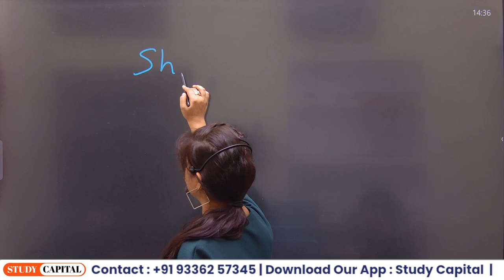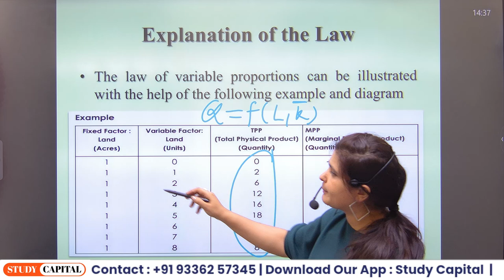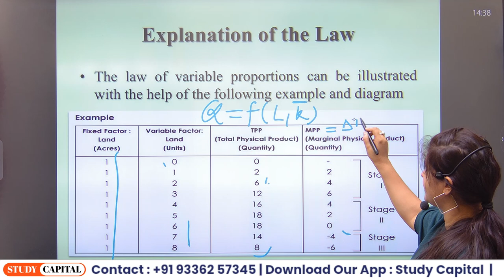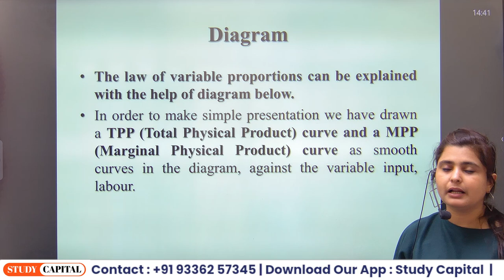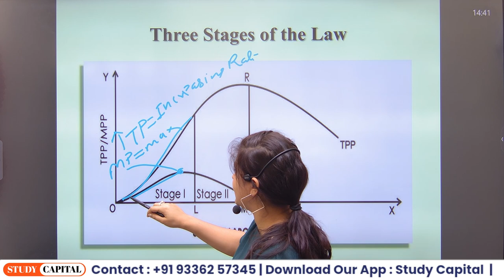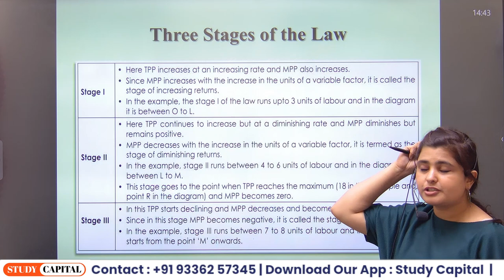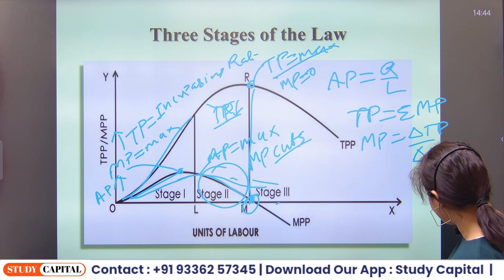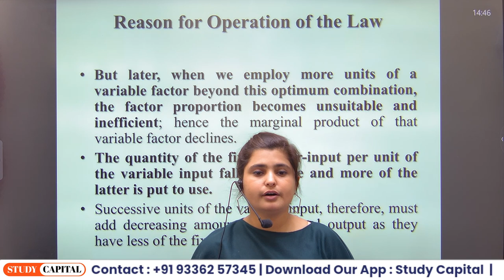CUET PG 2025 MA/MSc Economics Important Topic Lecture-3 Explanation of the Law CUET MA/MSc Economics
Cuet MA Economics
Cuet MA Economics 2025 entrance preparation
Cuet pg 2025
Cuet MA Economics latest update
Ma economics entrance preparation batch 2025
DSE cutoff ma economics
JNU cutoff ma economics
Cuet MA Economics couse
Cuet MA Economics syllabus
Ma economics best booklist
Ma economics syllabus 2025
Cuet MA Economics latest update 2025
Cuet MA Economics best strategy for preparation
Ma economics previous year paper
Cuet MA Economics previous year paper analysis

cuetpg2025 cuetpgapplication2025 cuetpglatestupdate cuetpg2025 cuetpgexamdate2025 cuetpgprepration2025 cuetug2025 cuetpgcounselling cuetpgexamdate2025 इस चैनल पर आपको CUET के सभी UG और PG Courses की तैयारी कराई जाती है। हमारी क्लास निम्न PG कोर्स के लिए कराई जाती है CUET MA/MSc 2025 ( ENGLISH, HINDI, PSYCHOLOGY, POLITICAL SCIENCE, ECONOMICS, GEOGRAPHY, HISTORY, AIHC, SOCIOLOGY, PHILOSOPHY, SANSKRIT .) ( Physics, Maths, Agriculture & Chemistry) CUET LLB 2025 CUET B.ED. LANGUAGE 2025, CUET B.ED. HUMANITY 2025, CUET B.ED. PGQP01, CUET MBA/Mass Communication,M.Lib. हमारी क्लास निम्न UG कोर्स के लिए कराई जाती है CUET BA 2025 CUET BSC AG 2025 CUET BSC MATHS 2025 CUET BSC BIOLOGY 2025 CUET BA LLB 2025 CUET BCom 2025 Course Features Daily class FREE Test series Full syllabus test Question Practice set Doubt session Study material/notes pdf Special guidance WHY CHOOSE US - चैनल पर पढ़ाने वाले सभी mentors किसी न किसी बड़े विश्वविद्यालय जैसे BHU, DU, JNU etc. के टॉपर्स लिस्ट में रहे हैं। Study Capital ऑनलाइन Education में अपना दबदबा बनाते हुए पिछले 3 वर्षों में लगभग 70% बच्चों का selection बड़े विश्वविद्यालयों में कराया है। For more Information whatsapp now यदि कॉल करना चाहते हैं तो उसका समय सुबह 11 से शाम 4 बजे तक कर सकते हैं। Follow us Instagram Facebook Twitter cuetugapplicationform2025 cuetpreparation2025 cuetapplicationform2025 cuetonlineclass Tags (Just Ignore) cuet exam 2025 cuet exam prepration 2025 cuet exam 2025 cuet exam pattern cuet exam date 2025 cuet exam prepration classes cuet 2025 syllabus cuet 2025 coaching cuet 2025 book cuet 2025 official website cuet 2025 application form date du entrance exam 2022 jnu entrance exam 2025 jnu entrance exam 2025 prepration jnu ma entrance prepration 2025 cuet jnu pg bhu pg bhu ma entrance prepration 2025 bhu study capital thestudycapital du ma entrance prepration 2025 best online cource for cuet cuet 2025 preparation,cuet 2025 prepration,cucet 2025 prepration,cuet 2025 date,cuet 2025 process,cuet 2025 exam preparation,cuet 2025 admission,cuet preparation,cuet 2025 preparation classes,cuet 2025 news & update,cuet 2025 preparation strategy,cuet 2025 books,cuet 2025 prepration strategy,cuet 2025 entrance exam,cuet 2025. CUET pg from fill kaise kare CUET pg subject kaise select kare CUET pg 2025 CUET books cuet 2025 preparation batch,cuet 2025 exam strategy,cuet 2025 strategy,cuet 2025 preparation classes,cucet 2025 prepration,cuet 2025 preparation,cuet 2025 preparation strategy,cuet 2025 ki taiyari kaise kare,cuet 2025 preparation,cuet 2022,cuet 2025 exam preparation,cuet 2025 exam preparation strategy,cuet preparation cuetgeneraltestclass cuetmahindi cuetmaenglish cuetmapolitical cuetmaeconomics cuetmapsychology cuetmaphilosophy cuetmasociology cuetclasses studycapital cuettopper cuetresult cuettoppertalk cuetnewbatch cuetbatch cuetbhu cuetjnu cuetdu cuetau examdate cuetexamdate cuetclasses cuetfreeclasses cuetnewupdate cuetguidlines cuetkyahai cuetadmissionkaisepaye cuetpreviousyearpaper cuet2025 cuetpreparation2025 motivation Cuet pg form update 2025 cuet pg syllabus 2033 cuet pg notification 2025 Cuet pg exam date 2025 Cuet pg exam kab hoga Cuet pg exam date Cuet exam form kab aayega Cuet pg exam form kab aayega Cuet pg exam date 2025 Cuet pg application form 2025 Cuet pg form date 2025 Cuet pg entrance exam 2025 Cuet pg syllabus pdf 2025 Cuet pg syllabus 2025 Cuet syllabus pg 2025 Cuet pg exam 2025 How to start cuet pg preparation 2025 Cuet ka exam kaisa hota hai Cuet pg part a syllabus pdf Cuet pg part a exam 2025 Cuet pg exam pattern Cuet pg 2025, cuet 2025, cuet pg 2025 date, cuet pg form 2025, cuet pg 2025 exam pattern, cuet pg 2025 preparation 2025, cuet pg 2025 eligibility, cuet pg 2025 du admission, cuet pg 2033 bhu admission, cuet pg 2025, all about cuet pg exam 2025, cuet pg syllabus 2025, cuet pg kya hai, cuet pg exam date, cuet pg 2025 preparation strategy, cuet pg exam pattern 2025, what is cuet pg exam, what is cuet 2025